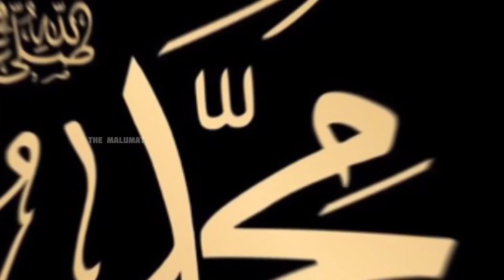Eid Ke Din Qabar Me Murde Kyu Rote Hain || ईद के दिन क़ब्र में मुर्दे क्यों रोते हैं || TM FACTS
Eid Ke Din Qabar Me Murde Kyu Rote Hain || ईद के दिन क़ब्र में मुर्दे क्यों रोते हैं। ‎

[Thode Gusse Wale Thode Nadan Ho Tum Jaise Bhi Ho Meri Jaan Ho Tum]

[Sirf Mohabbaat Hi Nahin Jan Ho Tum Meri]

[Pure Din Me Sabse Jiyada Khushi Tab Milti Hai Jab Tum Hmare Samne Hoti Ho]

[Kash Tum Kabhi Jor Se Gale laga Kr Kaho Darte Kyon Ho Pagal Tumhari Hi To Hun]

[Gujar Nahin Rahi Ye Jindgi Bade Hi Najuk Daur Se
Milti Nahin Tasalli Tere Siwa Kisi Aur Se]

[Jise Soch Kar Hi Dil Khush Ho Jaye
Wo Pyara Sa Ahsas Ho Tum]

[Log To Surat Per Marte Hain Zanab
Mujhe To Aapki Awaz Se Bhi Ishaq Hai]

I Love You Today And
          Always]

Always Be Happy And Online
Follow On:-
1.Facebook 2. Youtube 3. Instagram

 Hmare Is Channel Per Isi Tarah Ki Facts And Maloomat Short Vi And Long Videos Minlti Rahengi Bne Rhe Ese Hi
 like Shere Comment Me
ALLAH HU AKBAR जरूर लिखें

[Comment Me Ek Baar Pyara Sa ALLH HU AKBAR]

From:-
INDIA (Uttar Pardesh) [Bahraich]